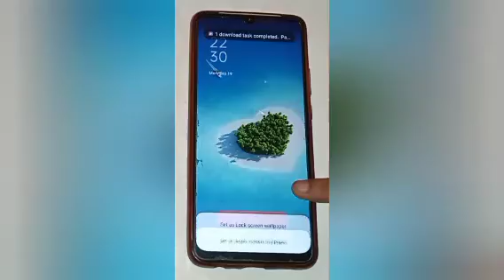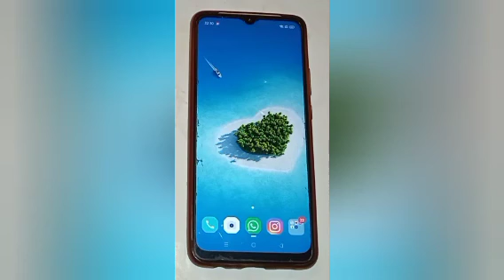How to set wallpaper in realme c25y,set wallpaper setting